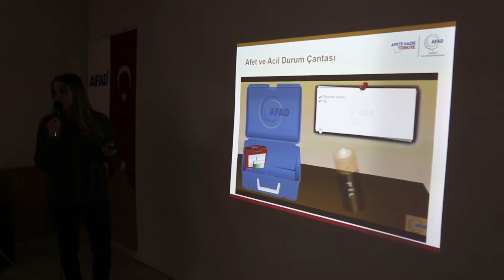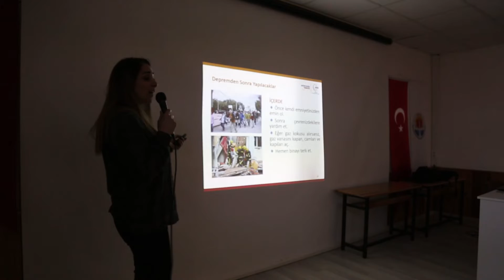Adana Büyükşehir'den Öğrencilere Afet Bilinci Eğitimi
Adana Büyükşehir Belediyesi, 1-7 Mart Deprem Haftası etkinlikleri kapsamında öğrencilere temel afet bilinci eğitimi verdi.